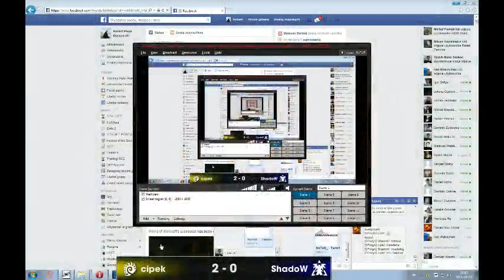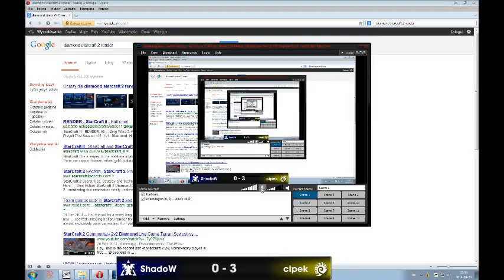Skill Forge Academy Showmatch: cipek vs ShadoW